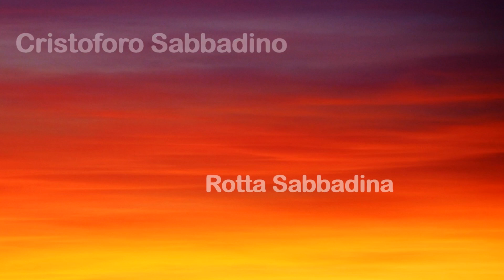Le chiuse della Rotta Sabbadina - Sant'Urbano (Padova)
Le chiuse della Rotta Sabbadina a Sant'Urbano (Padova), sono un'importante struttura idraulica del XVI secolo costruite dalla Repubblica di  Venezia per mantenere a regime le acque dell'Adige. Vennero erette sul canale della Rotella che garantiva un traffico fluviale dall'Adige verso i Colli Euganei e Padova.

A cura del Prof. Bruno Suman

Video editing: Alessio Brombin

‼️Cliccate anche sulla CAMPANELLA 🔔 vicino al link di iscrizione per essere avvisati quando un nuovo video viene pubblicato❗

✅ Per domande, interventi e suggerimenti utilizzare lo spazio dei COMMENTI.